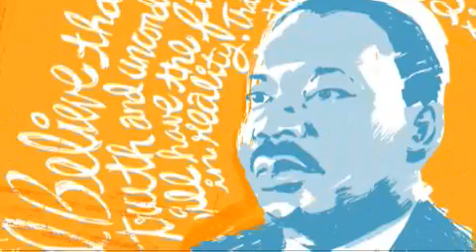DesignPeace.org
In honor of Dr. Martin Luther King, Jr., Arketype celebrates a day "ON".